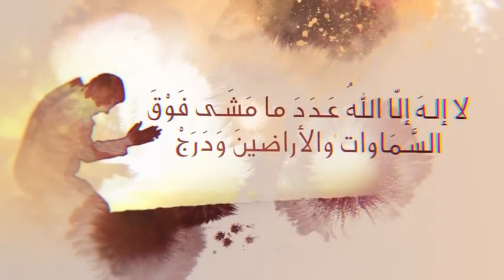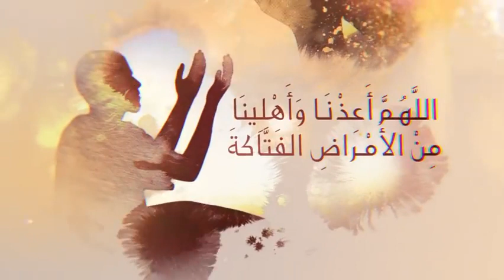يا فرجنا إذا أغلقت الأبواب - مشاري العفاسي - دعاء جميل ⚡ حالات واتس اب دينية مقاطع دينية قصيرة ستوري